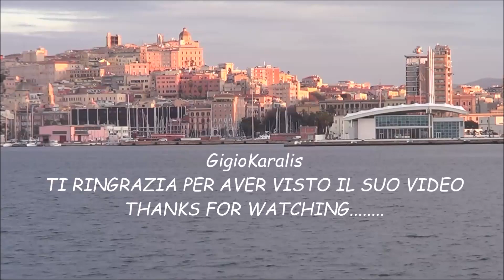CORSICA LINEA - Méditerranée Marsiglia partenza per Tunisi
Il Mediterraneo è un traghetto costruito da Chantiers de l'Atlantique per la SNCM nel 1989.
Dalla sua messa in servizio, ha assicurato i collegamenti con la Corsica
Originariamente era previsto che la nave subisse importanti lavori di ristrutturazione ma visto l'alto costo che questa revisione potrebbe rappresentare (oltre 20 milioni di euro), Pierre-Antoine Villanova, CEO di Corsica Linea, ha annunciato a luglio 2017 che il Mediterraneo lascerà la flotta